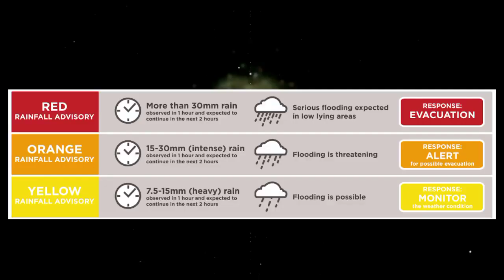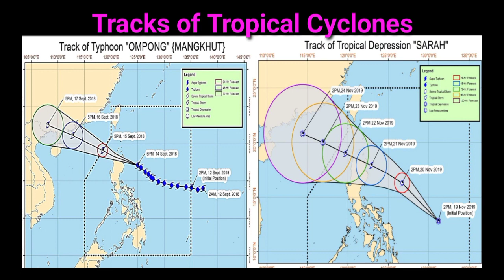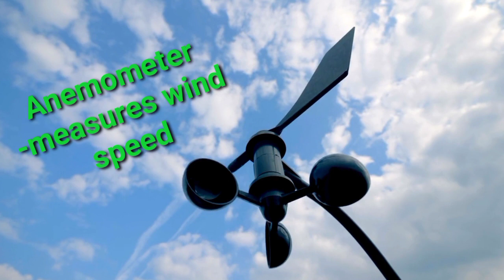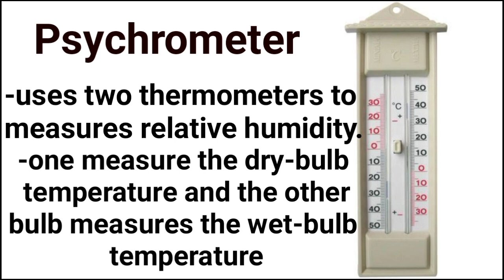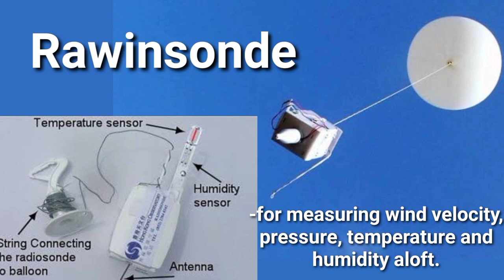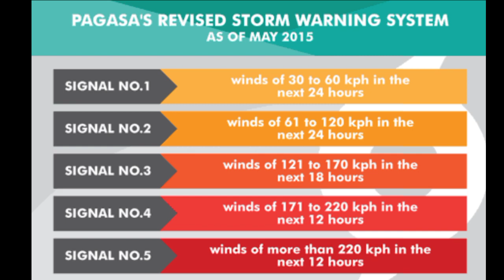Science Grade 8 | Philippine Area of Responsibility | Weather Instruments| Week 5| Melc-Based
The video includes the following:
👉Typhoons
👉Philippine Area of Responsibility (PAR)
👉Weather Instruments
👉Revised Public Storm Warning Signal